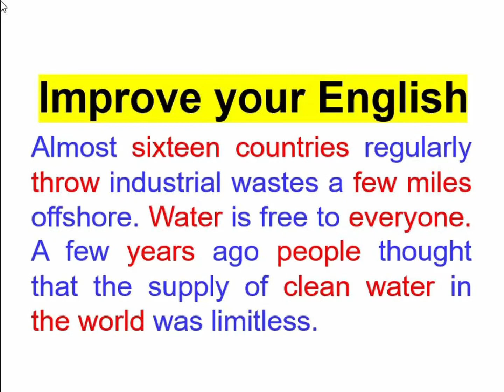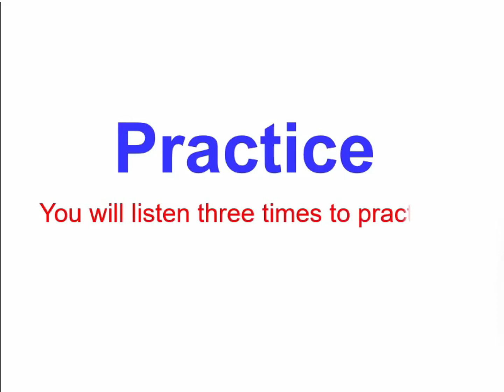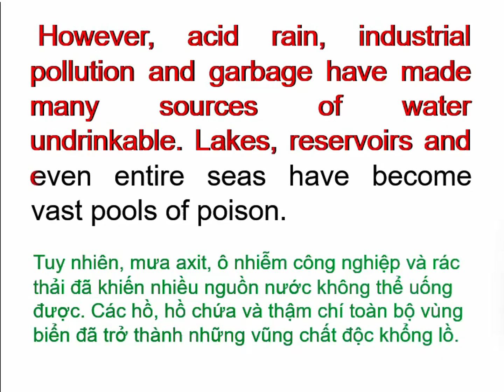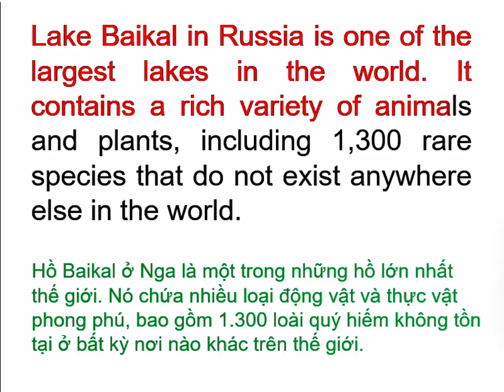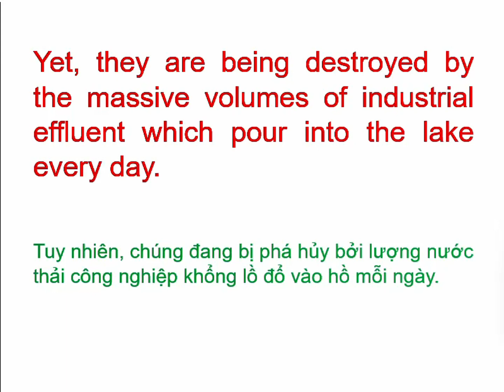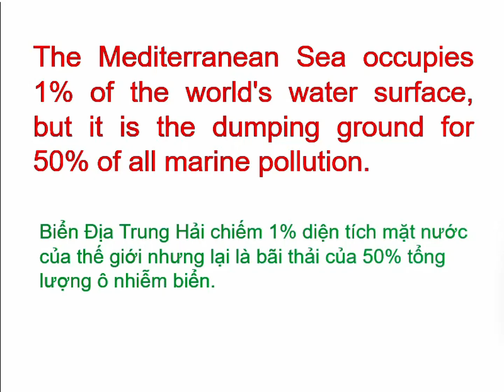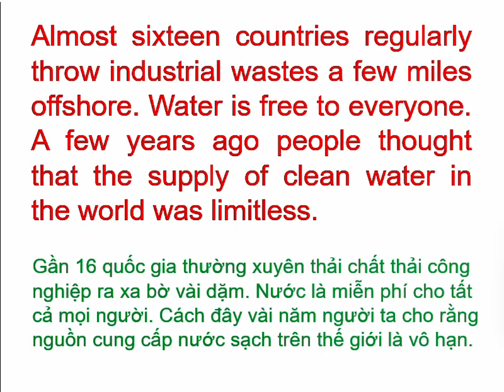Listen to English every day/Improve your English-Nghe tiếng anh mỗi ngày P36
Listen to English every day/ Improve your English (Nghe tiếng anh mỗi ngày/ Cải thiện tiếng anh của bạn)
Improve your English through stories
Improve your English
Practice listening to English every day
Listen and practice English
 luyện kĩ năng nghe tiếng anh
Luyện nghe tiếng anh mỗi ngày